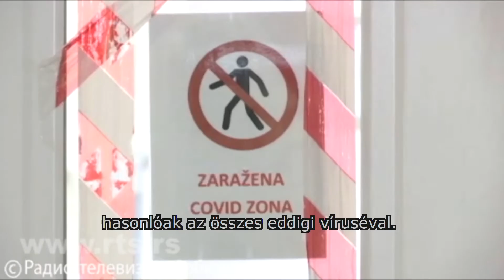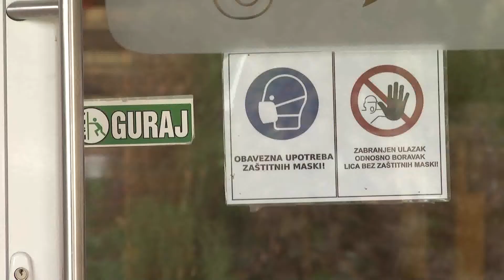2021.11.06. - Romlik a járványhelyzet, egyre több fiatal és gyermek fertőződik meg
Egyre súlyosabb a járványhelyzet Szerbiában. A fertőzöttek között egyre több a fiatal és a gyermek. Ennek megfékezésére új intézkedéseket hozott válságstáb, amelyek hétfőtől lépnek életbe. A virológusok szerint további szigorításokra lenne szükség.